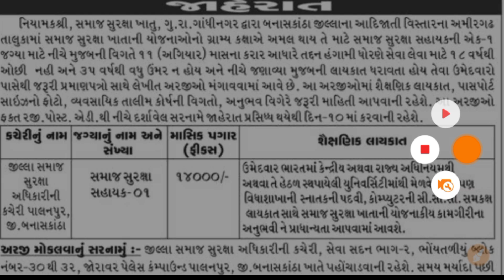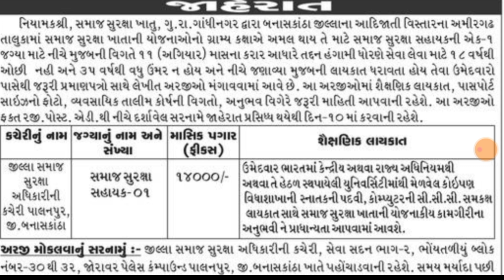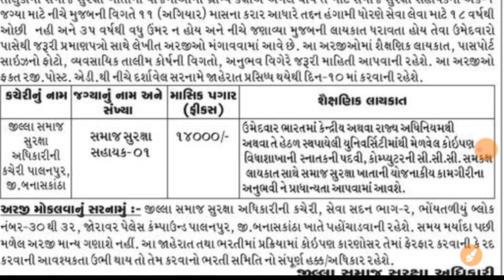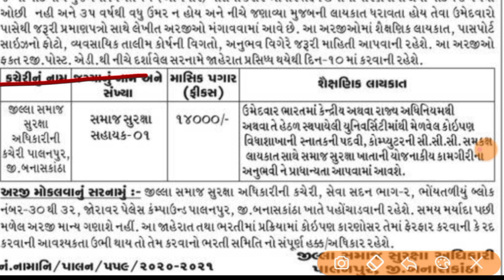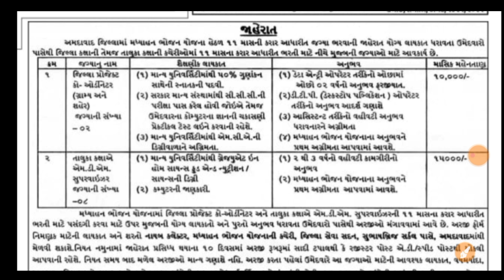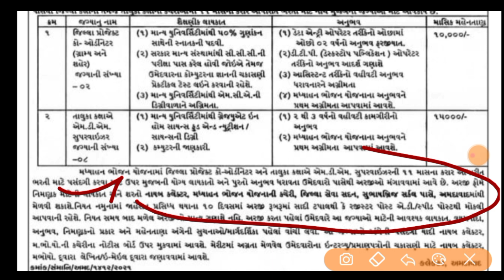જિલ્લા સમાજ સુરક્ષા વિભાગ ભરતી ||Letest govt department Requirment 2021||સમાજ સુરક્ષા ખાતુ 2021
સરકારી યોજના